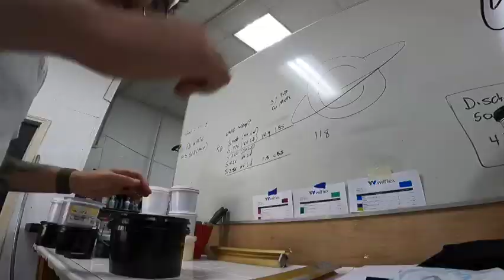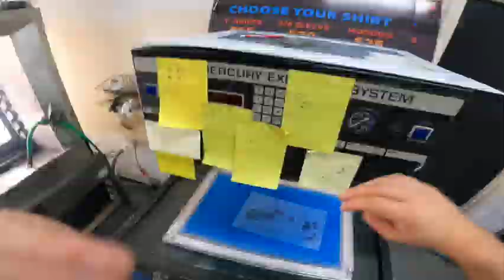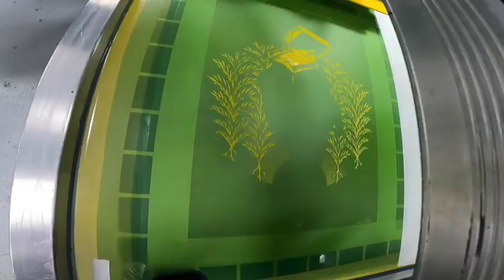Screen Printing Time-lapse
Beginning to end of a screen print job in the shop. This shirt was made for Foghorns 13 year anniversary, or our "Bakers Dozen."